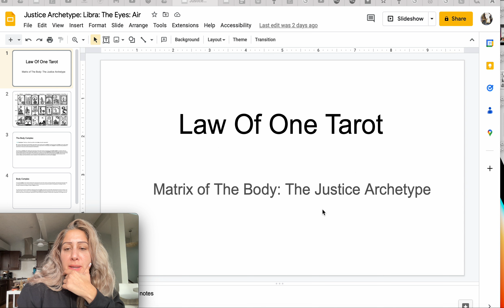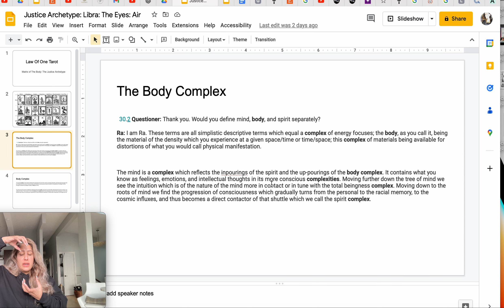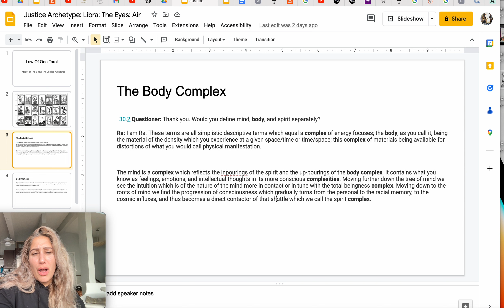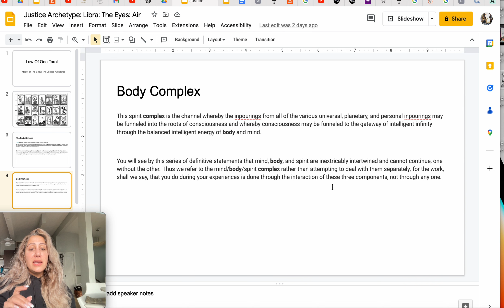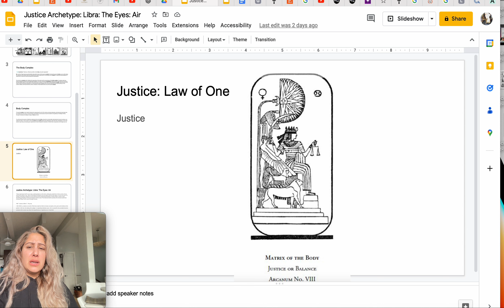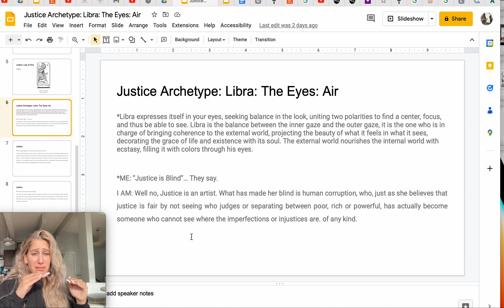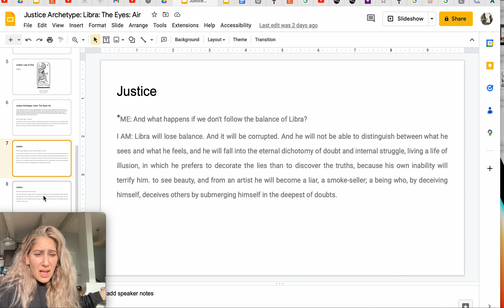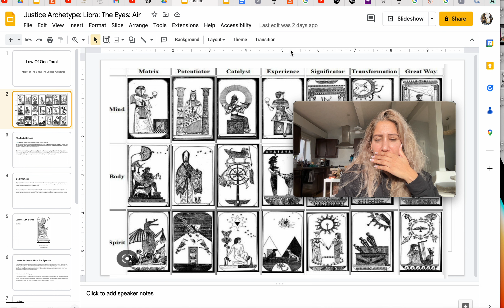The Law Of One Tarot: Justice Card: Libra: Air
Here is a link to my workbook:

We look at the justice card which holds the energy of Libra/Air